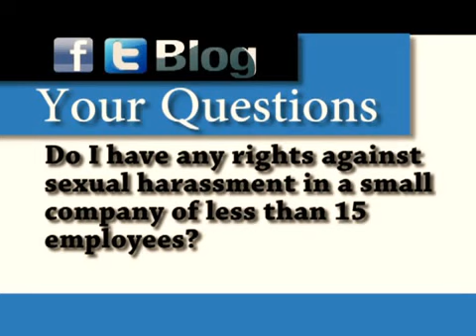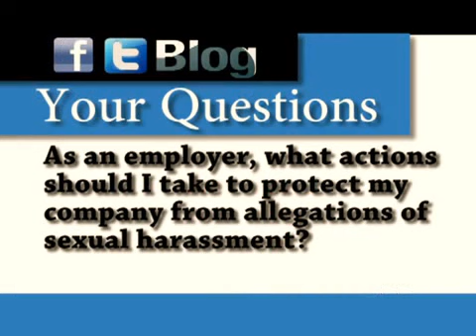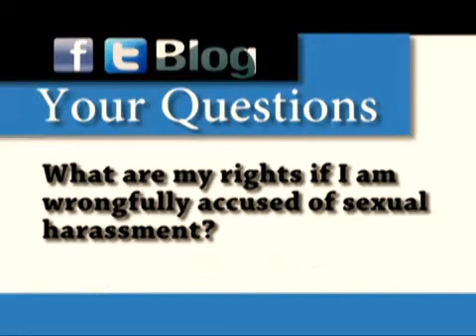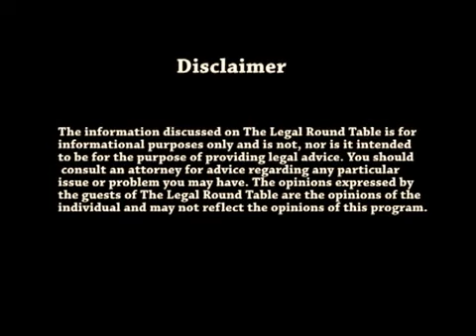The Legal Roundtable: Sexual Harassment in the Workplace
On this edition of the Legal Roundtable, host Sheenqua L. Grey, Esq. talks with attorney's specializing in employment discrimnation law, JIll Craft, Kecia Campbell, and Robb Campbell, about sexual harassment in the workplace.  Attorney's also answered questions from viewers obtained on Twitter Facebook